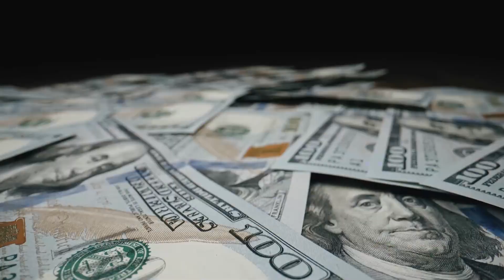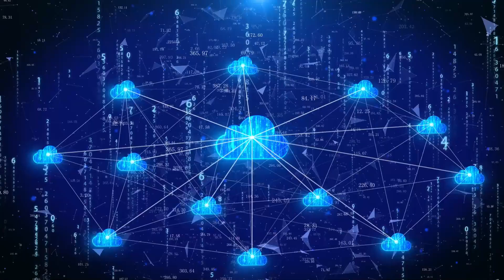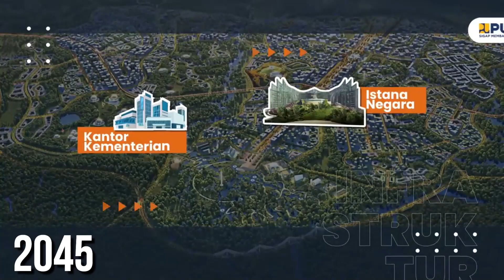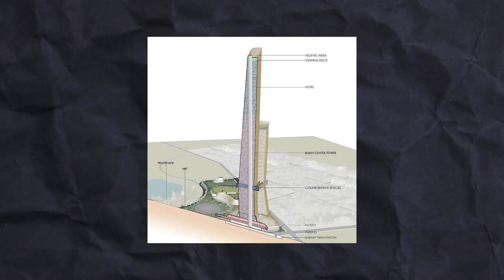Indonesia's LARGEST Engineering Marvels _Top 5 Game-Changing Projects!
Discover Indonesia's engineering wonders! From the Jakarta-Bandung High-Speed Rail to the futuristic New Capital City of East Kalimantan, these mega projects are reshaping the nation. These colossal endeavors are more than just construction; they symbolize Indonesia's commitment to progress.

 Join us as we unravel the challenges and opportunities these projects bring and explore the potential they hold for the country. Dive into a world of innovation and transformation, and be part of the conversation about Indonesia's future. Take advantage of this captivating journey into a nation that's not only renowned for its natural beauty but also for its groundbreaking engineering feats

⏰CHAPTERS⏰
0:00 WHEN WE THINK OF INDONESIA
1:02 $7 BILLION HIGH SPEED RAIL PROJECT.
3:33 WHY IS THE CGK3 DATA CENTER SO IMPORTANT?
5:33 DO YOU THINK GOVERNMENTS SHOULD UNDERTAKE SUCH DYNAMIC PROJECTS BY THEMSELVES?
7:13 QUITE A BEAUTIFUL DESIGN, DON'T YOU THINK?